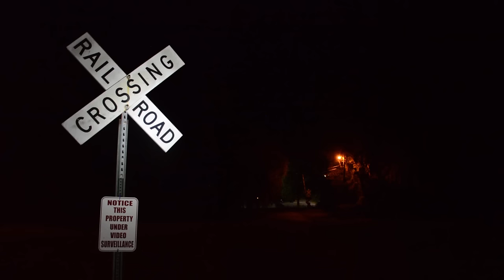MNR/CDOT P32AC-DM Destroys Pirate Canoe Crossing (Hudson Line)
A northbound Metro North Hudson Line train blows by Pirate Canoe Crossing showing no mercy to the horn button lol.